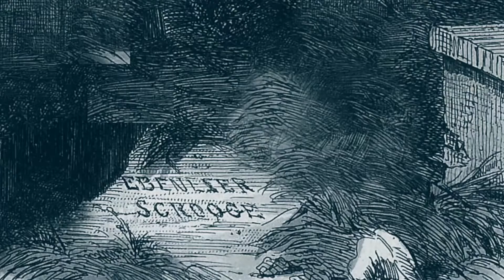Part 11: Graveyeard Scene (GKL)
This holiday we hosted a unique telling of the Charles Dickens classic "A Christmas Carol".  Filmmakers were each given a scene and some scenes were performed live by The Queensboro Theater Project.